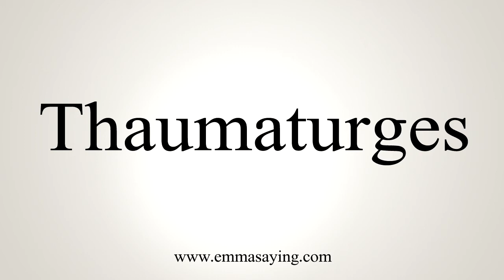How To Say Thaumaturges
Learn how to say Thaumaturges with EmmaSaying free pronunciation tutorials.